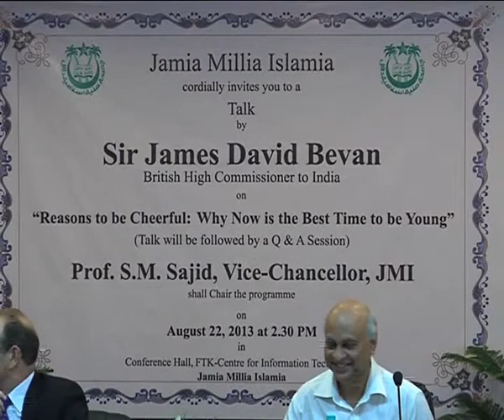A Talk with Mr. James D. Bevan, British High Commissioner of India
A Talk by the British High Commissioner to India Hon'ble Sir James David Bevan
{Duration:--:52:40:-minutes Subject:- Archives; Language: English / Hindustani; Production Dt.: 22/08/2013  (Thursday)}